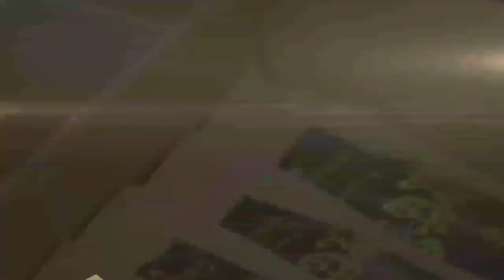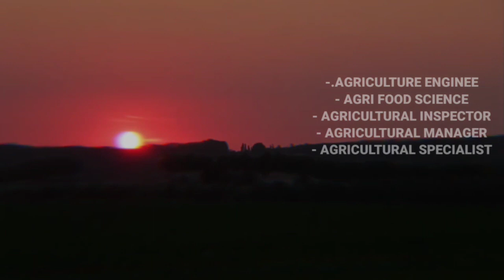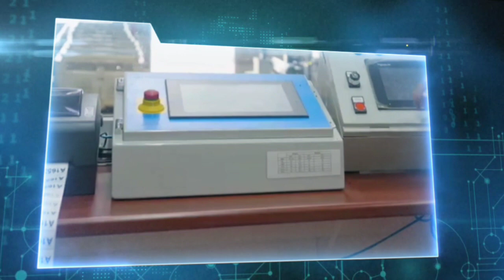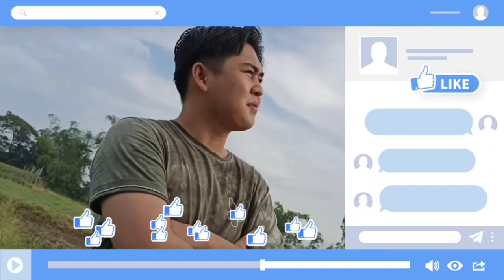Competing Entry #2 - Promoting Agriculture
Promoting Agriculture
Competing Entry #2

Mechanics to vote.

50% of the over all score will be from views, likes and share and the other half of the total score will be from our judges.